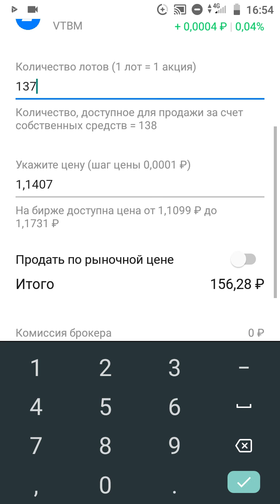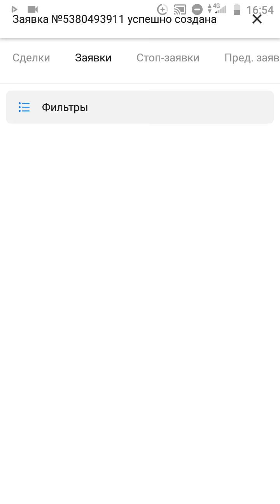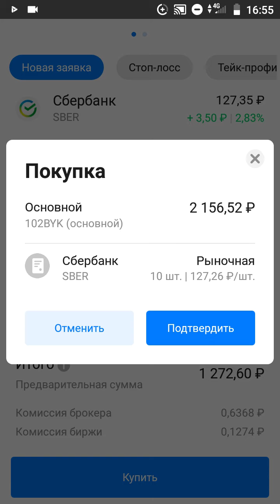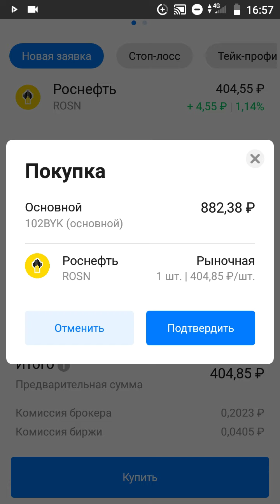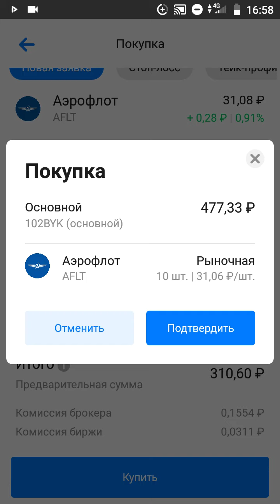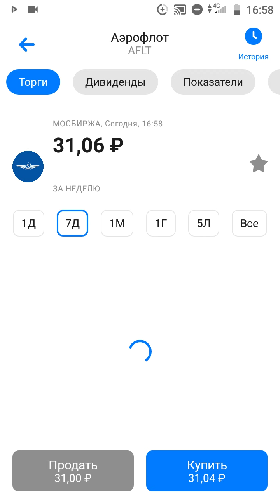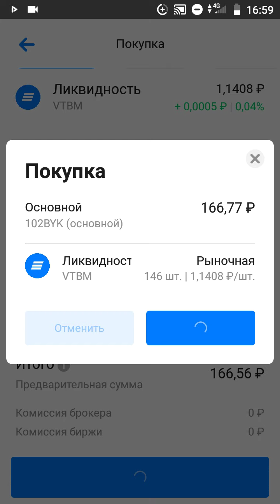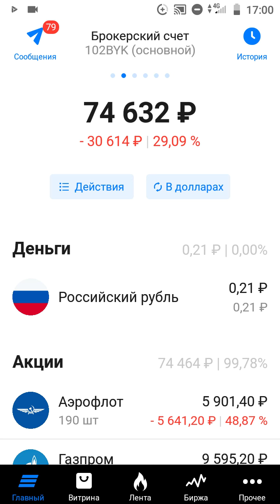Докупаю ряд российских компаний / Инвестиции в акции / ВТБ Мои Инвестиции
Канал о инвестициях. Инвестирую в российские акции через ВТБ Мои Инвестиции.
Еженедельные покупки на 2000 рублей.
Инвестиционный портфель и отчёт о изменениях в еженедельном режиме публикую на канале.

Карта сбербанка: 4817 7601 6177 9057